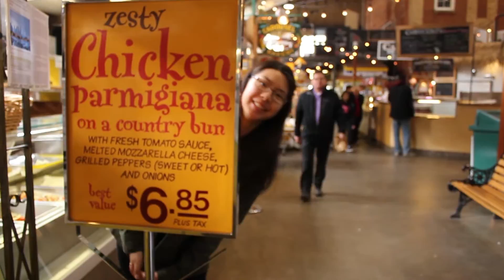Toronto Food Adventures !!!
Come alongside my food adventures with me and my friends in a delish food tour at St. Lawrence market, downtown Toronto! This was the ST. LAWRENCE & OLD TOWN FOOD TOUR with The Culinary Adventure CO.

Filmed and edited by Jamie! Check out her links:
Jamie's Channel

Pam
05/16/16